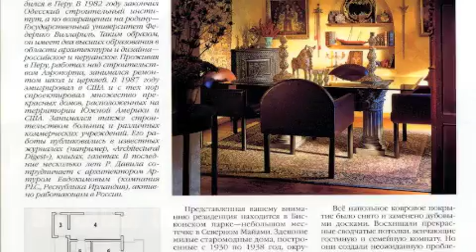Architecture - Interior Design Work Peruvian Architect Rafael Davila